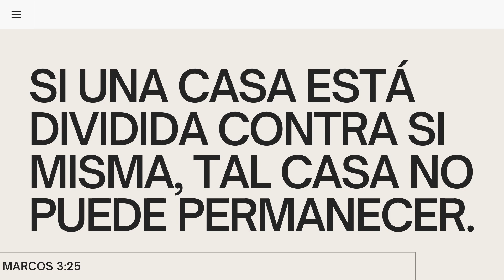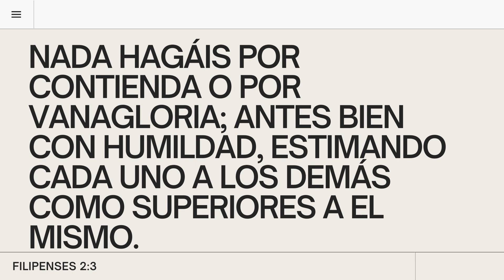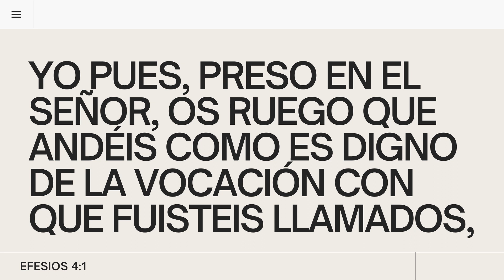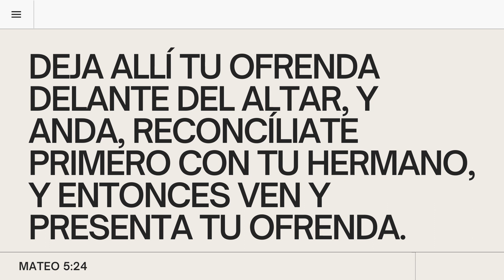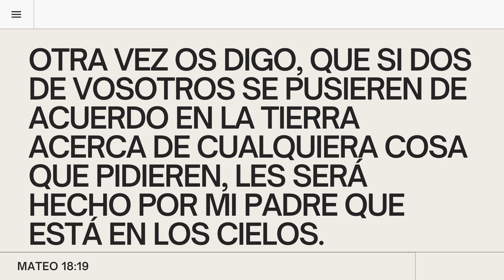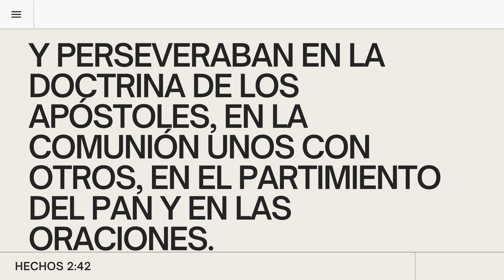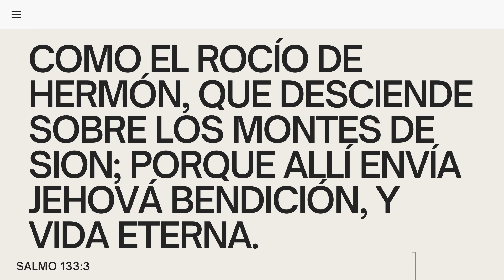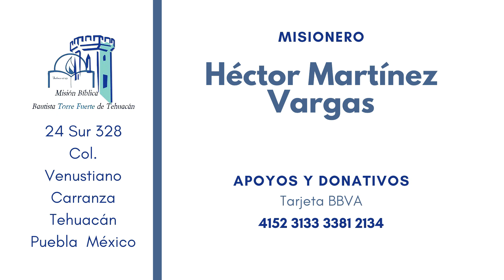RESOLVIENDO CONFLICTOS CRISTIANOS - MISIÓN BÍBLICA BAUTISTA TORRE FUERTE DE TEHUACÁN - 2 MAYO 2021